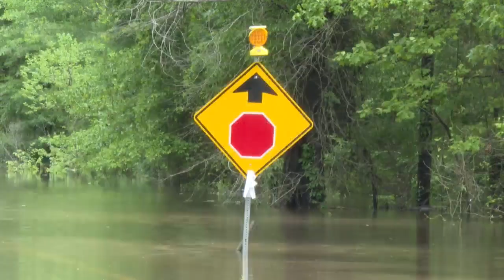Keithville, La Flooding Concerns